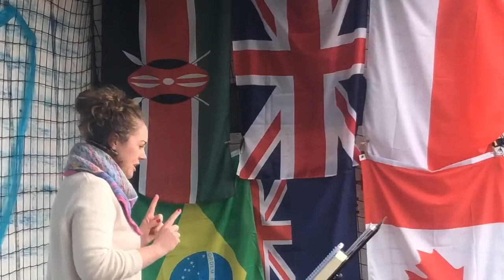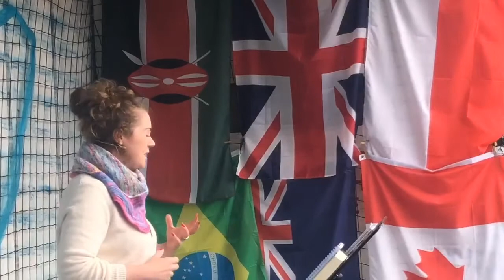Susie 20th September 2020 at Glenvarna Christian Centre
Accessing peace in the Chaos